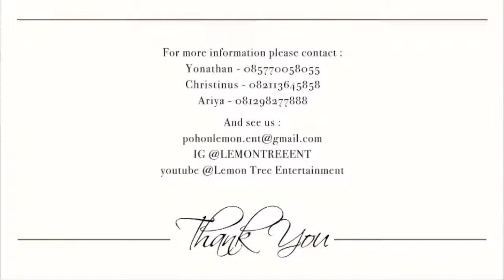Thinking Out Loud - Ed Sheeran cover by Lemon Tree Wedding Entertainment ft Rendy Pandugo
Thinking Out Loud  by Lemon Tree Entertainment with Rendy Pandugo (String Section) at Arvan and Jessie "lord of the ring" wedding party!
The number is connected to Whatsapp and Line too!